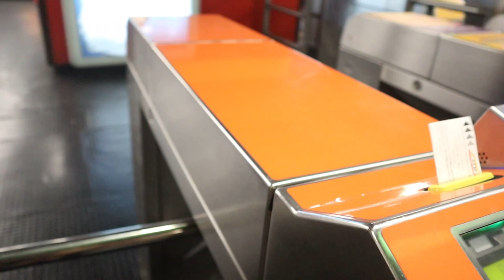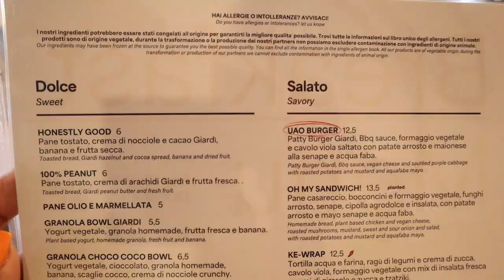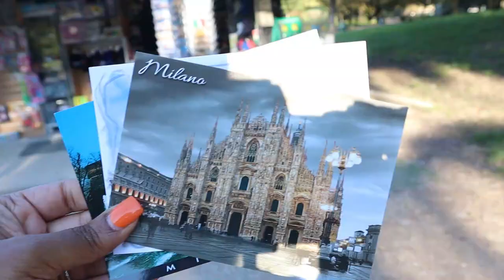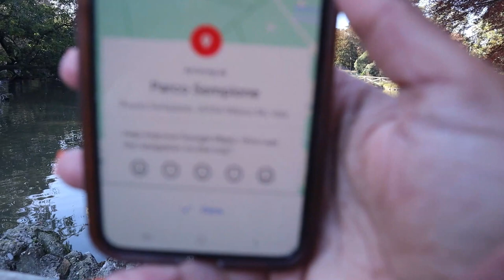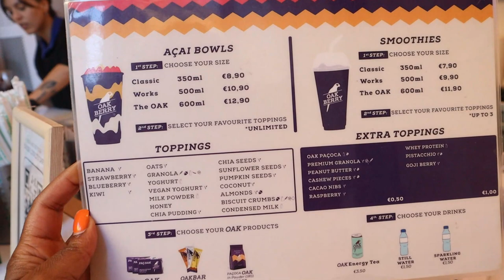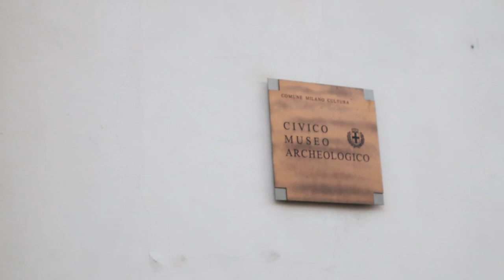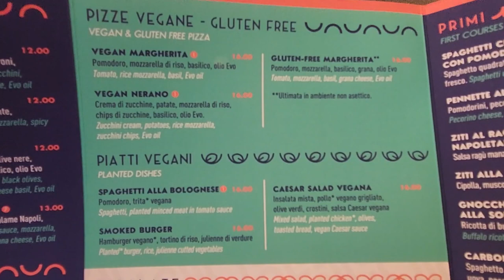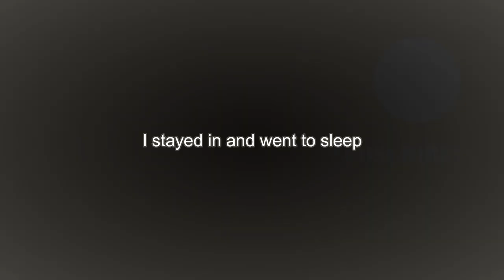Exploring Milan Cathedral and Cathedral Square, Trying Vegan Food + More!| MILAN ITALY TRAVEL VLOG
Hey! I traveled to Milan, Italy with my friends. In this vlog you will see me explore Milan, Italy, visit Duomo di Milan, Cathedral Square, Castello Sforzesco, Galleria Vittorio Emanuele II, try vegan food, and much more!
Hey! I'm Ash Kenyail and I'm a lifestyle vlogger who makes videos about my plant-based lifestyle, travels, and adventures.